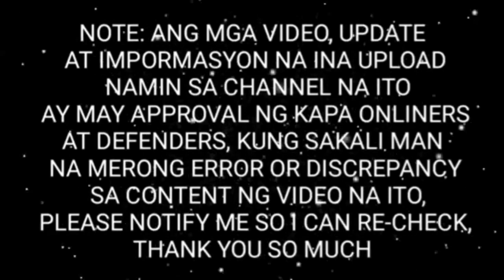KAPA UPDATE NOV 27,2019(SECONDARY PERMIT NALANG ANG KULANG)ALAMIN ANG DETALYE